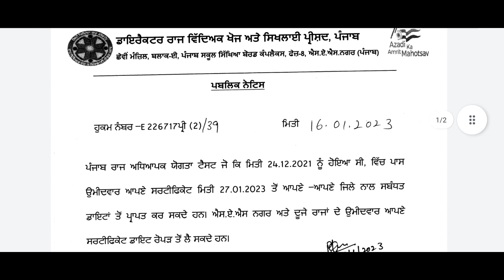🔴UPDATE Pstet certificate regarding//mastercadre2022